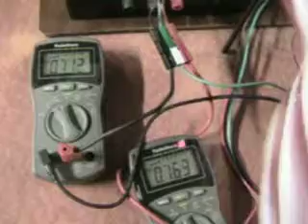permanent magnet electric motor with coincidental Linear Axis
modular load test run, permanent magnet concept test run